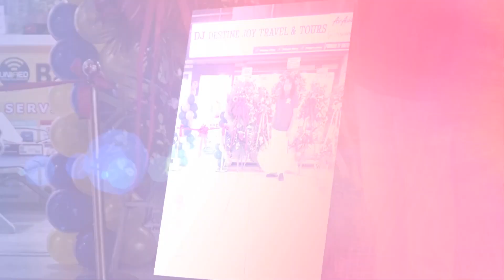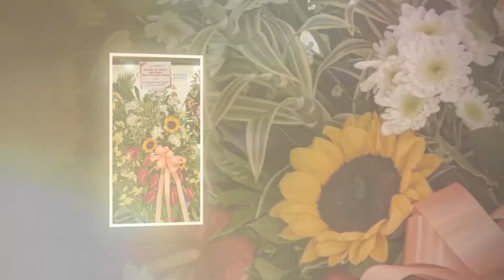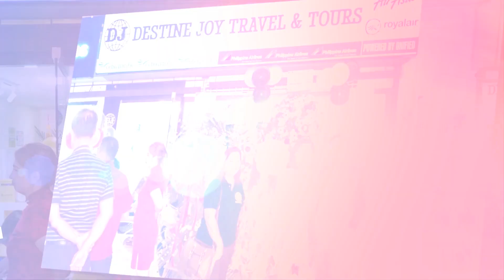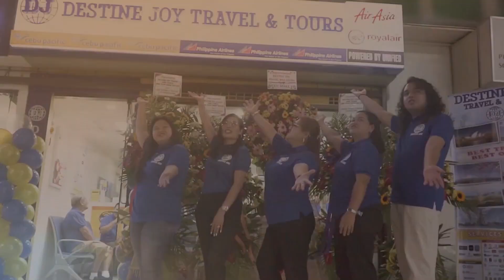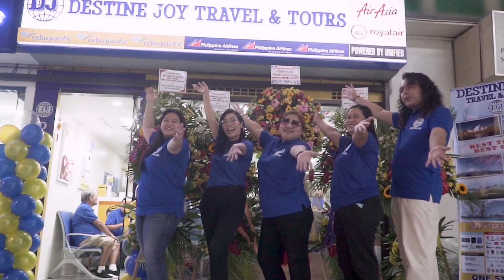Destine Joy Travel & Tours Davao Branch Grand Opening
The views and opinions expressed in the media or comments on this channel
are those of the speakers or guest and do not necessarily reflect or represent
the views and opinions held by this channel.

Due to the social nature of this channel, videos may contain
content copyrighted by another entity or channel's. The Host claims no
copyright to said content.

The Host of this channel cannot be held accountable for the copyrighted
content. The Host of this channel is a messenger and sharer of
information and strives to verify, but cannot warrant the accuracy of copyrights
or completeness of the information on this channel.